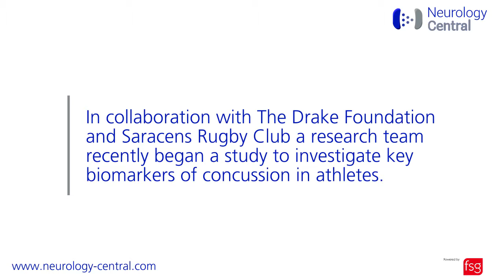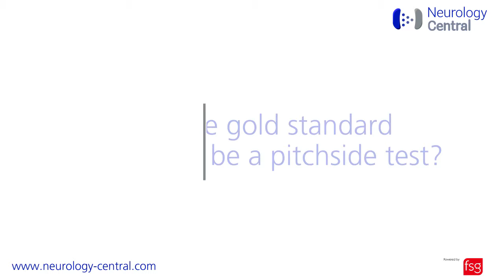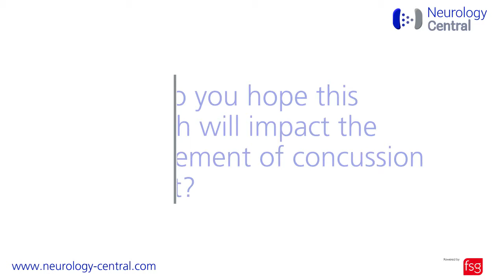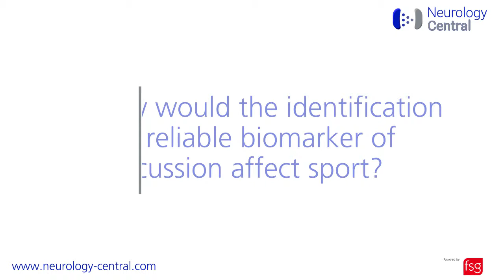A biomarker study of brain injury in rugby players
Neurology Central talks to Etienne Laverse (The Drake Foundation, UK) and Huw Morris (University College London, UK) to find out more about a new collaborative study with Saracens Rugby Club (London, UK), seeking to investigate key biomarkers of concussion in athletes.

In January 2015, Saracens players began wearing impact sensors to measure the force and direction of head impacts experienced throughout the game, providing key data for evaluating head injuries. The assessment of clinically relevant biomarkers marks the beginning of the next phase of the study as the sport enters into the Rugby World Cup 2015 and the new season of the Aviva Premiership.

“The impact sensors have been providing us with data during matches and training but analyzing players’ blood biomarkers in conjunction with neuroimaging and psychometric testing will greatly expand this study,” commented Saracens Head of Medical, Joe Collins.

The study helps to increase the pool of ongoing evidence-based research into sports-related concussion that may importantly aid in informing future management protocols and controlling risks for athletes in later life.

“This is such a complex subject, we hope this is another step forward as we look to increase our understanding,” added Collins.